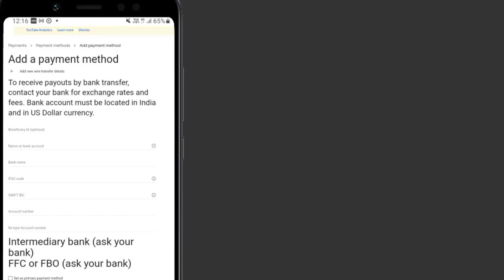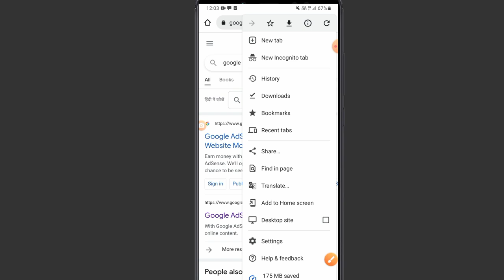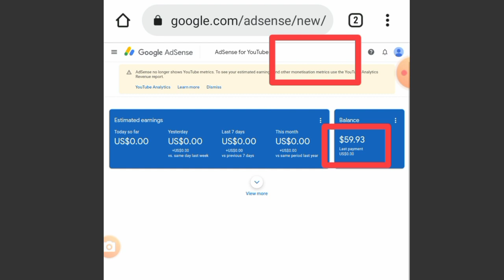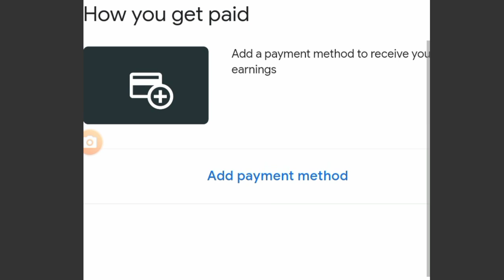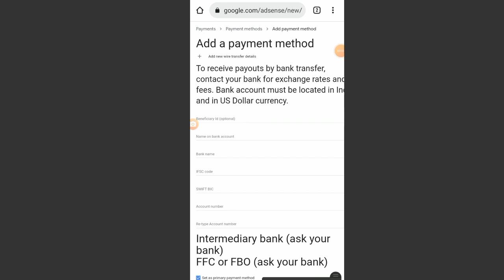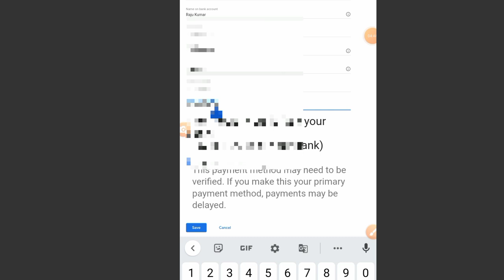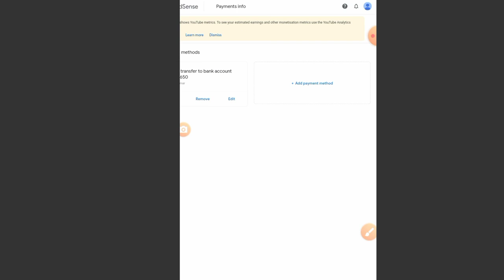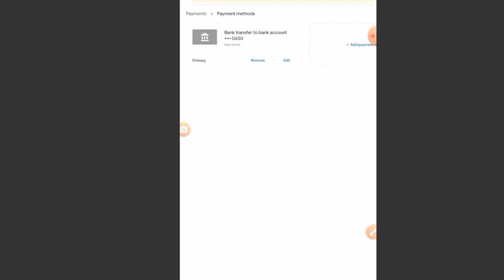youtube me bank account kaise jode | google adsense bank account kaise jode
Hello friends aaj ke es video me ham batayege ki youtube channel ke google adsense account me bank account number kaise link karte hai